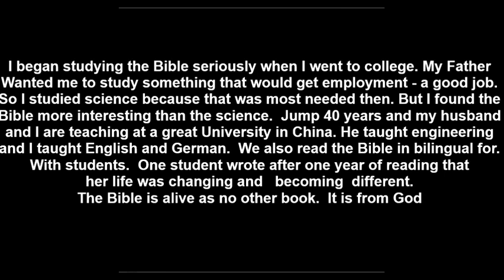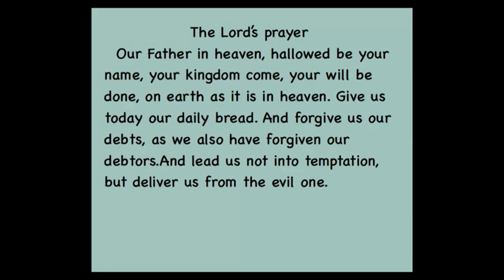20220802讲故事配英文字幕 Copy